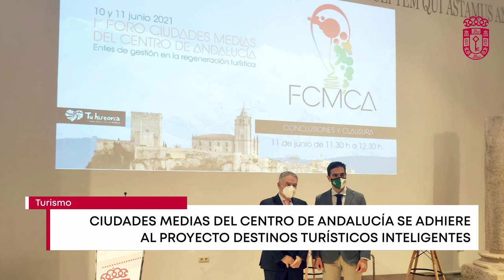Videoresumen 18 julio 2021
Vídeo resumen con las noticias más destacadas del Ayuntamiento de Alcalá la Real entre el 12 y el 18 de julio de 2021